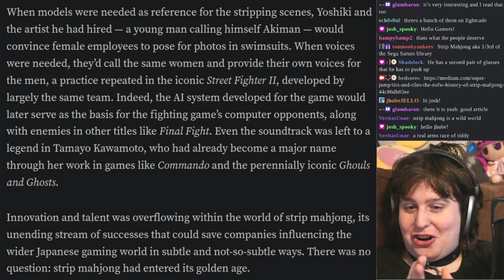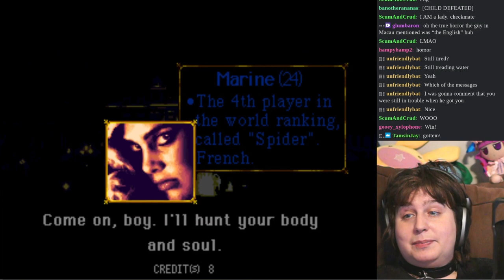№ 44: Stack Columns (1994, Sega) — Arcade Apocalypse Ochimonogatari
...or as i like to call him, chip speiderbecke.

0:00 false start
0:18 true start
12:43 tragic end